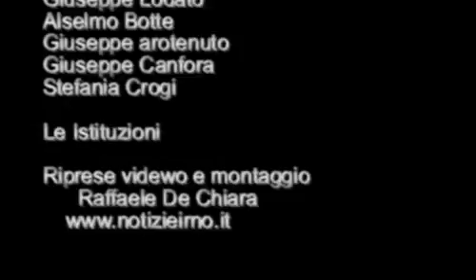Mercoledì 10 giugno 2015 Caporali